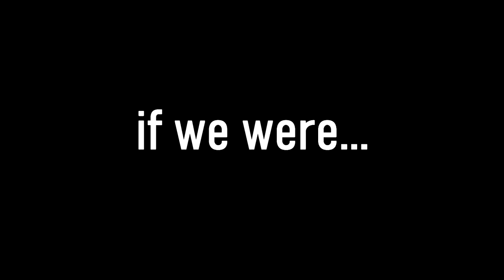[Ace Tanker] Spooky Tunk, Bellerophon! [Centurion 5/1]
Today I'm showing off what the new Tier 8 Med centurion 5/1 Bellerophon. Tell me what you think and if I should do more!

About me:

Hello, Hi and Welcome. My name is Lee or you could call me Ren as most people do. I am a World of Tanks community contributor as of the start of May 2019. I really enjoy history and discussion about tanks and in game so come join in!!

Now It's time to kick back and relax for I am here to entertain you.

Tune into my stream to see all this live!